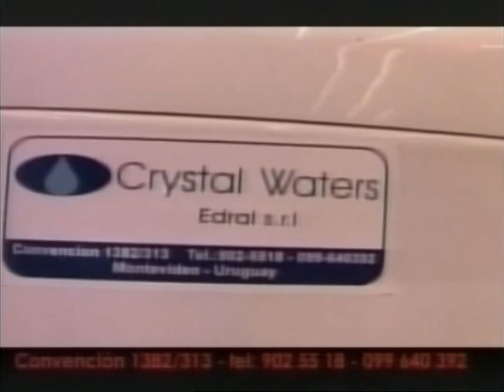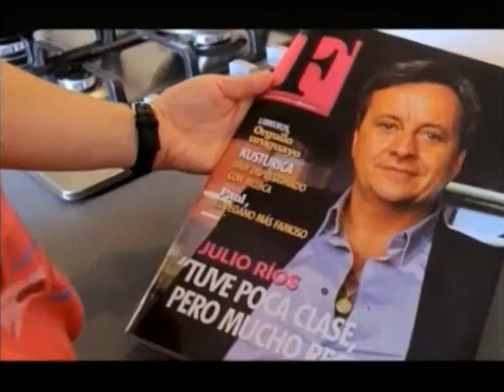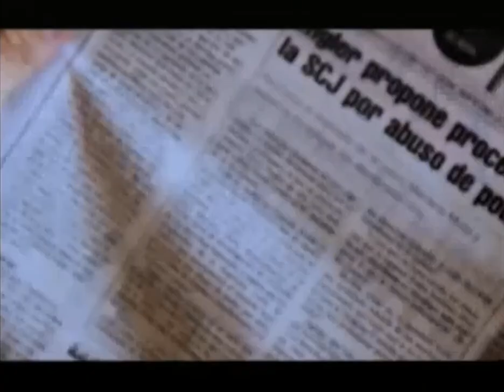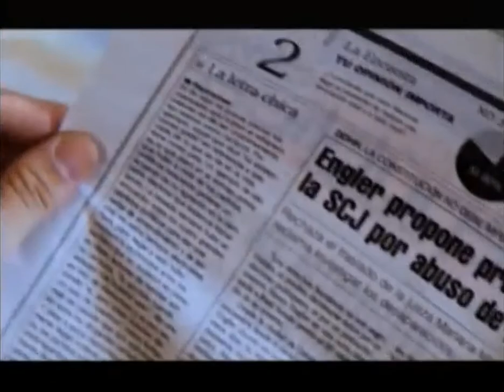River Teve 02 11 2017